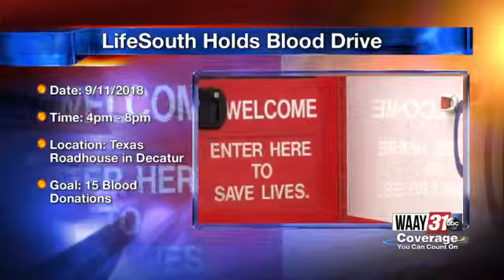Life South Blood Drive